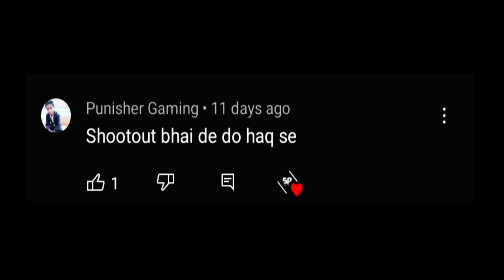THE BOX FT.ENDEAVOUR EDIT🔥| The Box Song Status | sp edit@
tags⚜️

the box edit audio
the box
the box roddy ricch
the box Song
the box live
the box lyrics
the box live performance
the boX Concert
the box slowed reverb
the box x mere sapno ki rani full Song
endeavour modified
endeavour 2020
endeavour 2021
endeavour vs fortuner
endendu ninnanu maretu
endeavour 2022
enderman farm
endeavour
endeavour vs fortuner
endeavour modified
endeavour 2020
endeavour 2021
endeavour 2022
endeavour 2023
endeavOur car
endeavour status
endeavour vs thar
endeavOur status
endeavOur song
endeavour second hand car
endeavour sport
endeavour sunroof
endeavour second hand
endeavour shorts
endeavour sport edition
endeavour sale
endeavour serialendeavOur status
endeavour stunt
endeavour status driving
endeavour status black
endeavour status night
endeavour starting sound
endeavour starting problem
endeavour stunt status
endeavour status video
endeavour status offroad